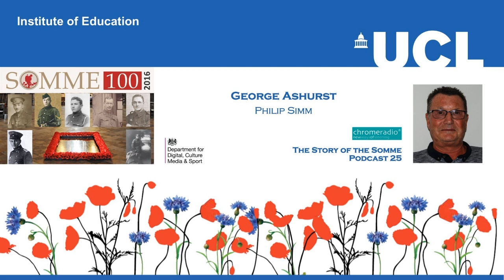THE STORY OF THE SOMME 25 | George Ashurst - Philip Simm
In this podcast, PHILIP SIMM talks about his grandfather, GEORGE ASHURST, who fought on the Somme, and his adventures recuperating behind the lines and fraternising with the Germans over the Christmas of 1914.

PRODUCTION | ChromeRadio for the DEPARTMENT FOR DIGITAL, CULTURE, MEDIA AND SPORT | Producer - Catriona Oliphant | The Last Post played by LSgt Stuart Laing, Welsh Guards on a First World War bugle.